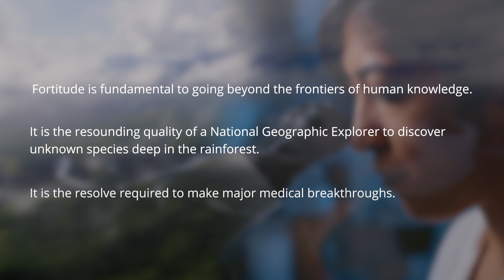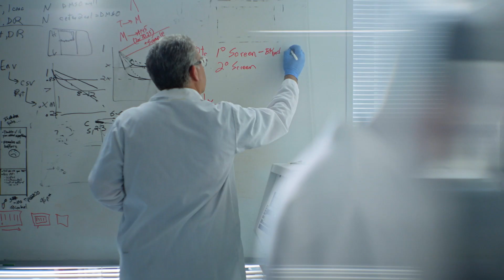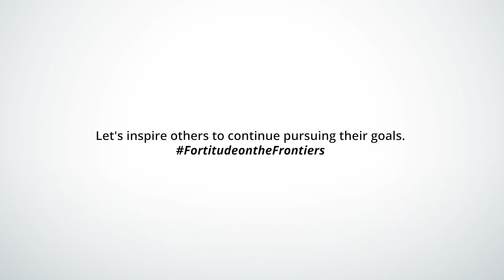Part 2: Staying the Course - Fortitude on the Frontiers of Science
In Part 2, Cytokinetics leaders and National Geographic Explorer Dr. Mireya Mayor explore what keeps them grounded in their quests for fortitude on the frontiers.